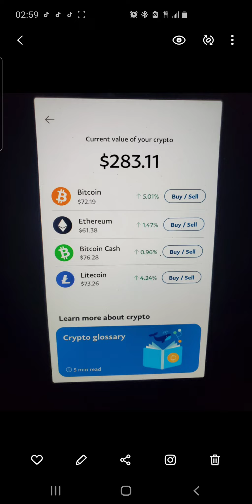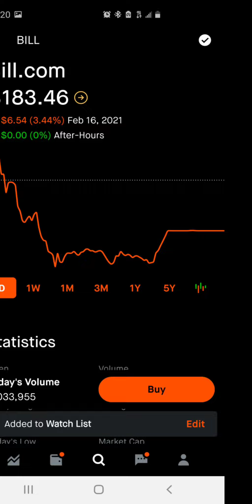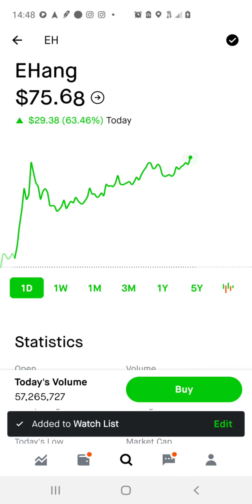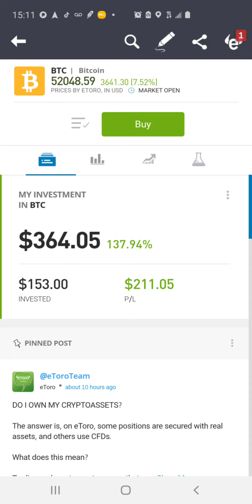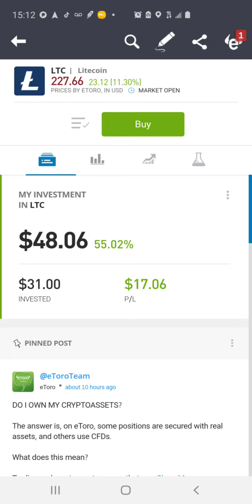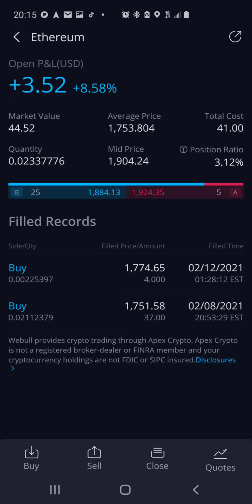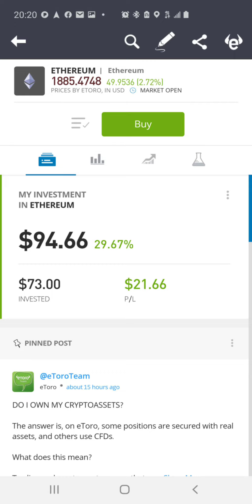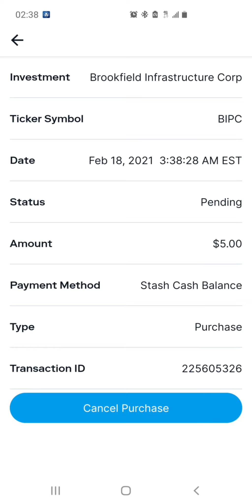Next Stock I'm Going To Buy🐂 Crypto Gains🌕 6 Stocks I Just Bought 💲 Stocks To Buy Now💵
Welcome to the house 🏠 money 💰 investing channel, my strategy for this challenge is deploying capital into the market for a set number of days & then withdrawing my capital while leaving the gains in the market. I started this challenge June 2020. I have accumulated over $21,705.24 in free shares. I have 15 brokerage portfolios that I display on this channel. I show all my buys/sells, deposits/withdraws, gains/loses etc. 100% complete transparency. I analyze stocks 7 days a week & provide great stock picks everyday here on my channel. I invest into growth stocks, dividends, value stocks, , Crypto, Evs, IPOs, Spaqs, REITS
some much more. Also drop daily content regarding stock news & updates as well as price movements. House 🏠 money 💰 portfolio holds 1,046 Stocks

Clink these 4 links get 7 free stocks valued up to $1,700 a piece, stocks like GOOG,TLSA,AAPL,KO & so many more, you can liquidate them immediately & cash out or hold for the long term 100% risk free.

Join Robinhood with my link and we'll both get a free stock 🤝